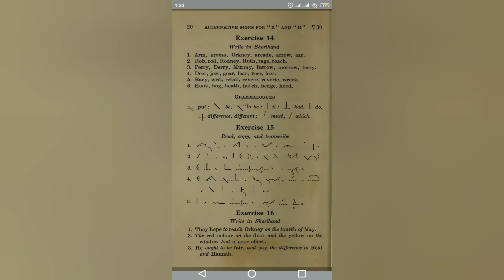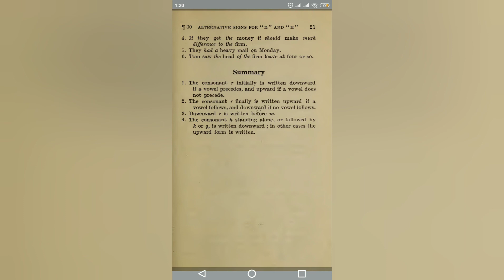SHORTHAND CHAPTER 4 EXERCISE 14&15 FULL DICTATION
Shorthand Beginners Dictation.. Useful for Speed Writing in Beginning Stages.

Practice regularly.

If you want any dictation Comment